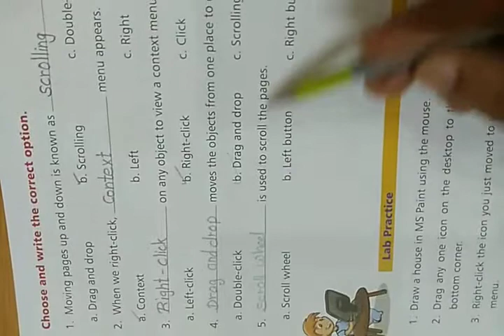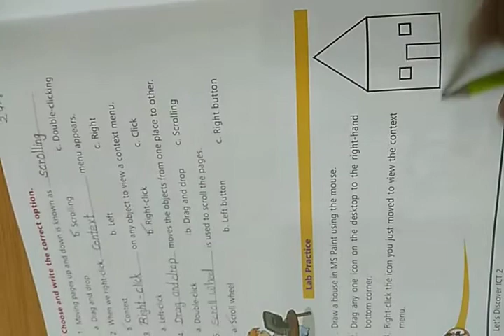class 2 Computer chapter more with mouse questions and answers